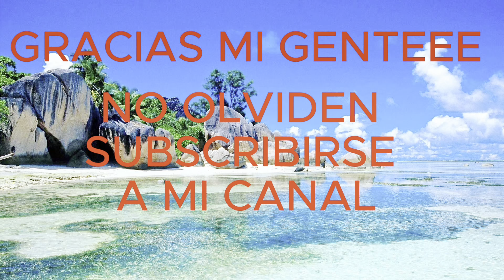RIQUISIMAS PAPAS RELLENAS SUPER FACIL RAPIDAS Y S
En este video te muestro como hacer papas rellenas rápidas de hacer.
Un video interesante para ti que cocinas en tu hogar, una opción fácil de hacer de forma sencilla con pocos ingredientes.
Toda tu familia te agradecerá que hagas esta receta sencilla pero que les gustara a todos.